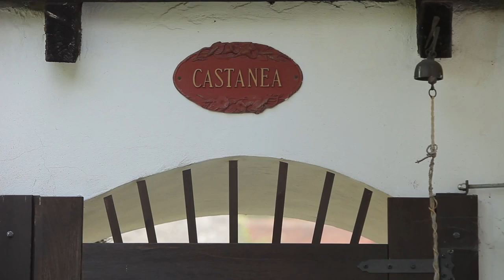Milan Zelený: Nevstoupíš dvakrát do téže řeky? (You could not step twice into the same river?)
Profesor Milan Zelený v rozhovoru s Ivanem Baťkou (Fosfa)